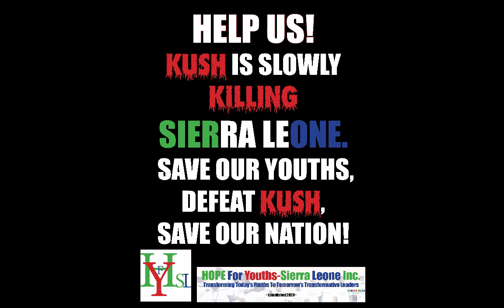The Just War: Sierra Leoneans Against KUSH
Kush is an epidemic in Sierra Leone of epic proportions.